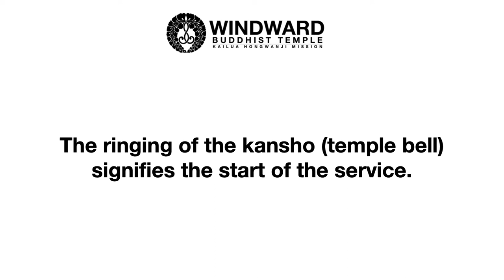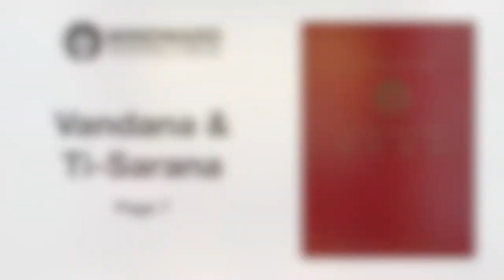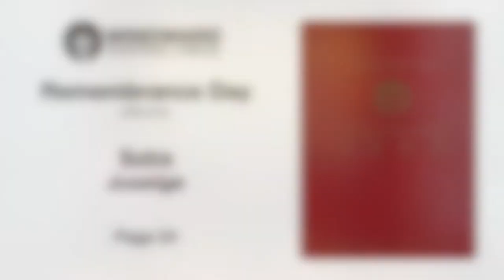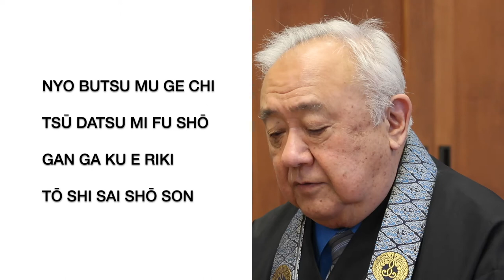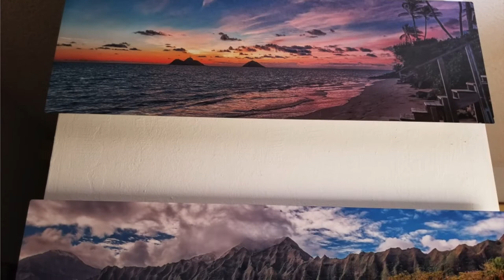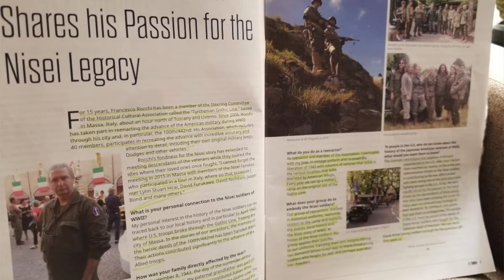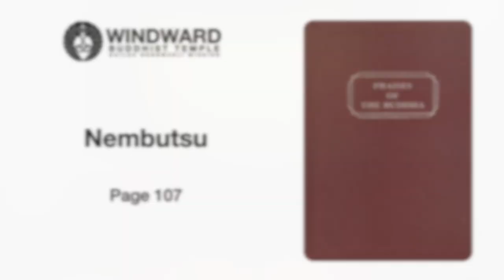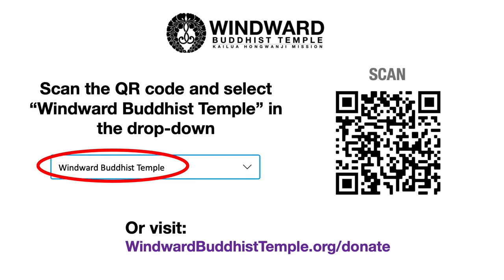Online Dharma Service (December 26, 2021) - Shirley Yanagisawa - Windward Buddhist Temple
Happy Holidays! Online Monthly Remembrance Day Dharma Service for Sunday, December 26, 2021 with Rev. Dr. Bert Sumikawa and Lay Speaker Shirley Yanagisawa at Windward Buddhist Temple. Remembrance Day is a time to honor family, friends, and even pets who passed away during the month of December, regardless of the year.

JANUARY 2022 SCHEDULE:
In-person services at the temple will begin on Sunday, January 9, 2022. There will be no service on Sunday, January 2, 2022. Due to the ever-changing pandemic, this schedule is subject to change, so please check our website and Facebook page for the latest.

00:00 - Ringing of the kansho (temple bell)
02:01 - Opening Remarks & Program
02:37 - Vandana & Ti-Sarana (page 7 in the red service book)
04:34 - San Bu Jo (page 8 in the red service book)
07:56 - Remembrance Day - December
09:35 - Sutra: Juseige (page 54 in the red service book)
14:29 - Recitation: Shinshu Pledge - I (page 6 in the red service book)
17:54 - Dharma Talk: Shirley Yanagisawa
36:55 - Gatha: May Peace Prevail
39:44 - Nembutsu (page 107 in Praises of the Buddha)
40:41 - Closing Aspiration
41:36 - Announcements
42:04 - How to Donate to WBT Online

Offerings: Through Honpa Hongwanji Mission of Hawaii, we are now able to accept secure online donations using PayPal or a credit card. for instructions or scan the QR code in the video.